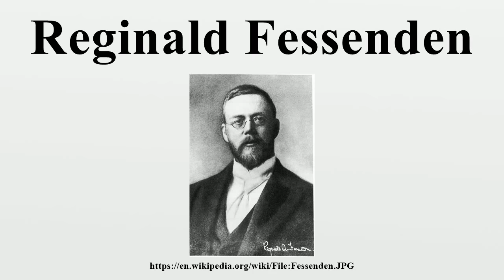Reginald Fessenden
Reginald Aubrey Fessenden (October 6, 1866 – July 22, 1932) was a Canadian inventor who performed pioneering experiments in radio, including the use of continuous waves and the early—and possibly the first—radio transmissions of voice and music.In his later career he received hundreds of patents for devices in fields such as high-powered transmitting, sonar, and television.

Image-Copyright-Info
Image is in public domain
Author-Info:   Users Thomas H. White, DW on en.wikipedia
Image-Copyright-Info